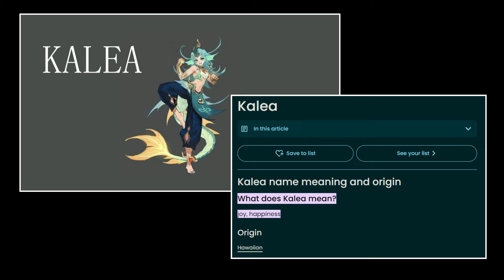Nama Hero Baru Mobile Legends Adalah Kalea!